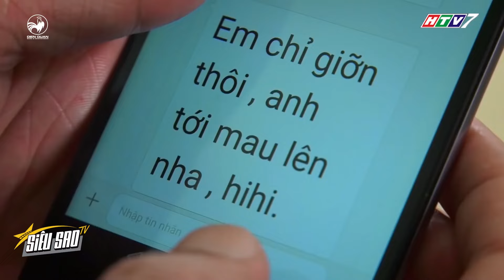SIÊU SAO TV | Thầy Phúc ĐỨNG HÌNH với tài năng DIỄN NHƯ KHÔNG DIỄN của cô Hiền